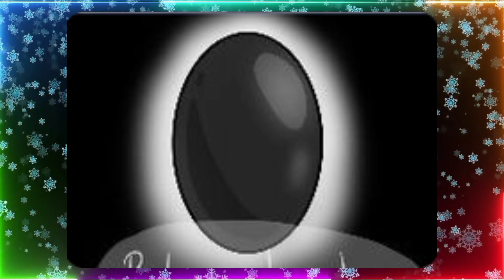The owl house || I'm sorry Eda 🥺 || comic @fsr._zoro